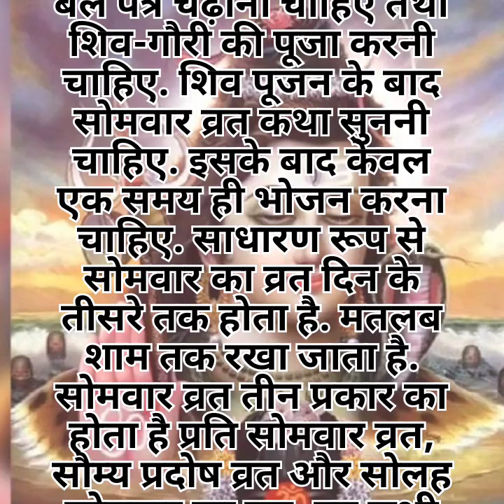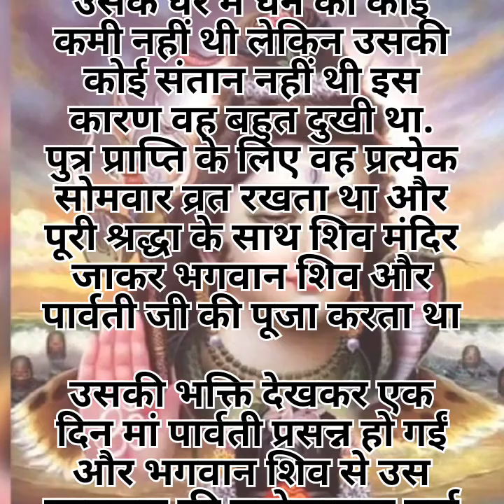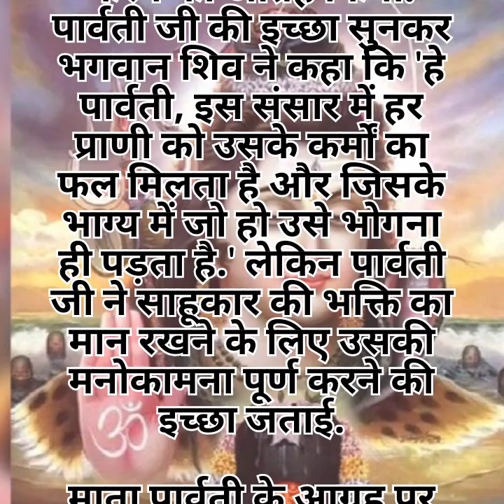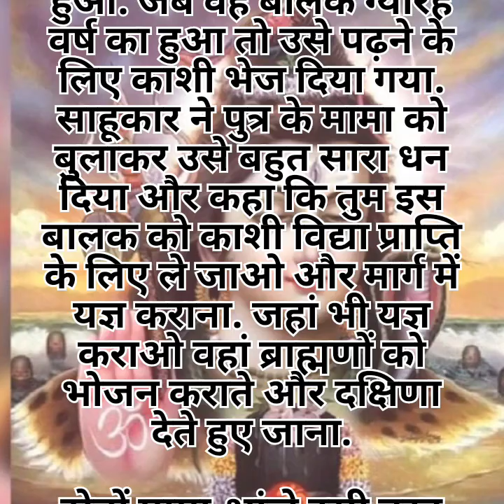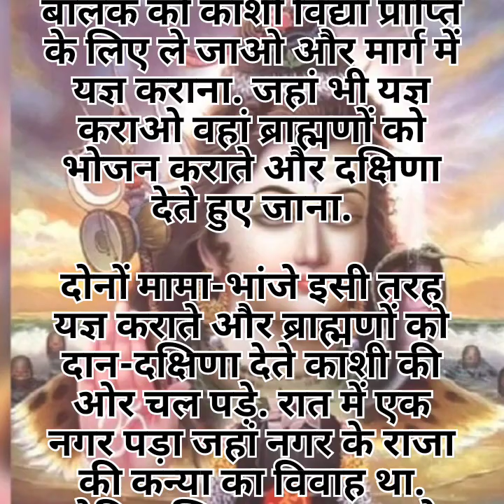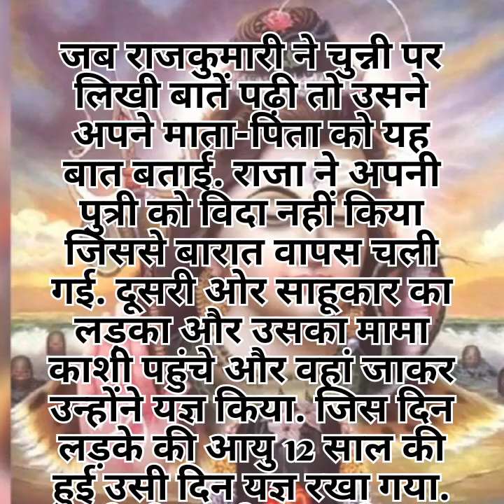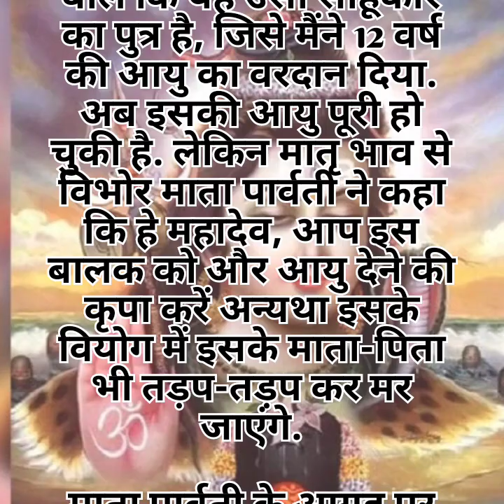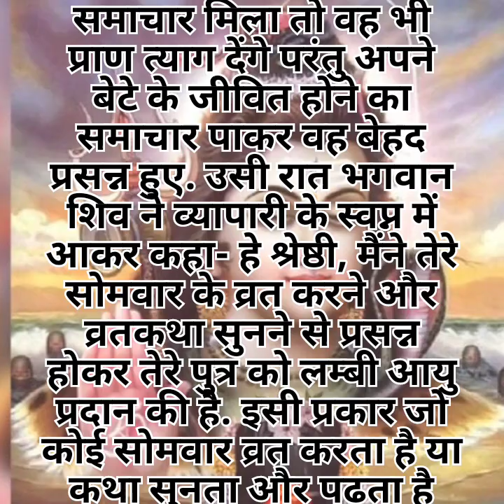सोमवार के व्रत में जरूर सुने।ये कथा। मिलेगी शिव पार्वती की कृपा 🙏story